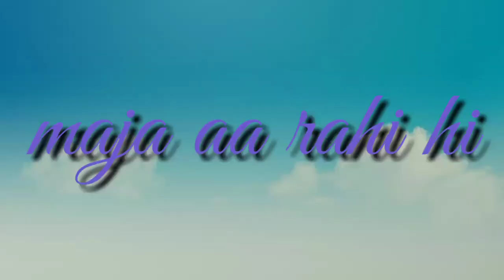GM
My channel hi guys Mere channel per hundred subscriber se upar Ho chuke hain mujhe bahut Khushi hai ki aap Logon Ne Mera Itna Mujhe Itna support Kiya ki Mere channel per 100 subscriber pure Ho chuke hain